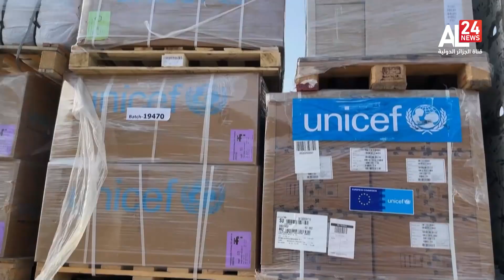Telediario | 15.01.2024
نايل سات 🛰
10922 V 27500
11680 H 27500
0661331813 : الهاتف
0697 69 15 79